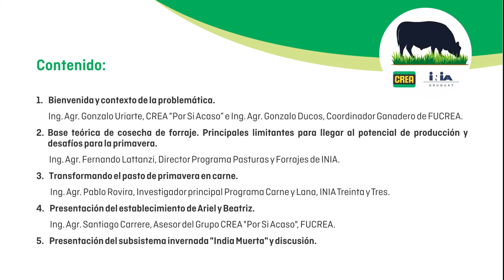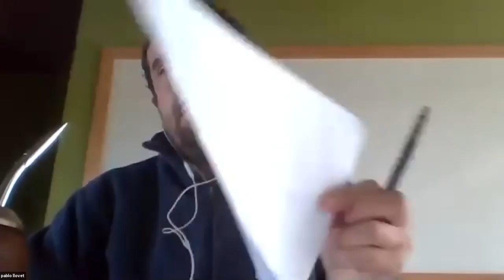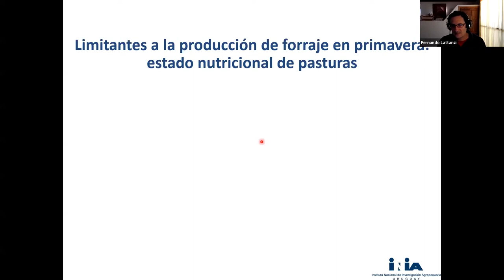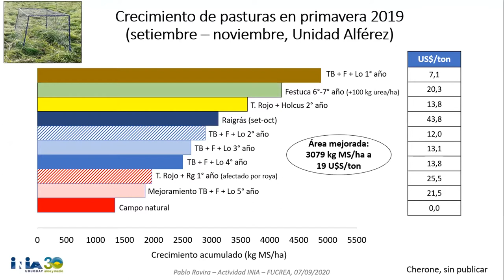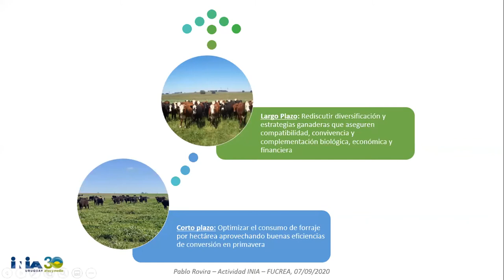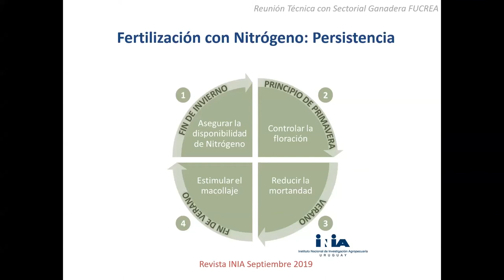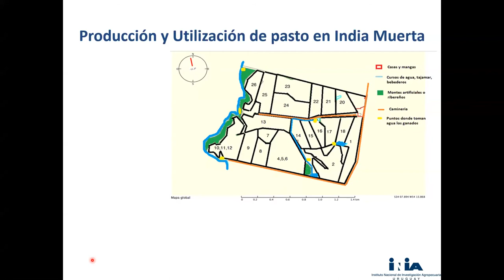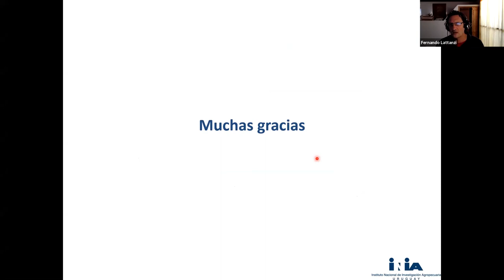Alternativas para potenciar la producción de carne en primavera.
Jornada técnica vía Zoom realizada en conjunto con FUCREA, el Grupo CREA Por Si Acaso e INIA.

Contenido:
6:57 Bienvenida y contexto de la problemática.
Ing. Agr. Gonzalo Uriarte, CREA “Por Si Acaso” e Ing. Agr. Gonzalo Ducos, Coordinador Ganadero de FUCREA.
15:31 Base teórica de cosecha de forraje. Principales limitantes para llegar al potencial de producción y desafíos para la primavera.
Ing. Agr. Fernando Lattanzi, Director Programa Pasturas y Forrajes de INIA.
35:05 Transformando el pasto de primavera en carne.
Ing. Agr. Pablo Rovira, Investigador principal Programa Carne y Lana, INIA Treinta y Tres.
57:12 Presentación del establecimiento de Ariel y Beatriz.
Ing. Agr. Santiago Carrere, Asesor del Grupo CREA "Por Si Acaso", FUCREA.
1:07:48 Presentación del subsistema invernada "India Muerta" y discusión.